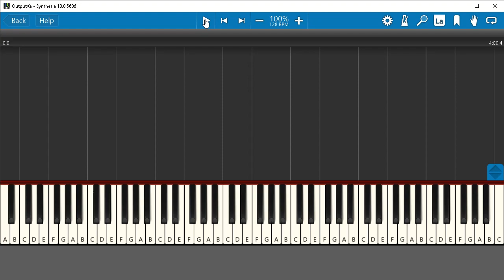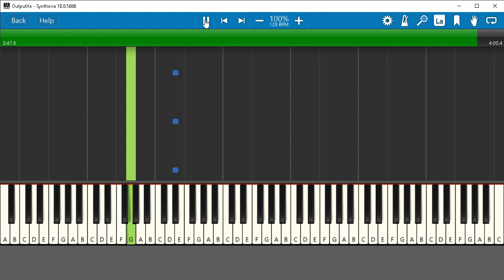Em Gì Ơi (Piano & Guitars)